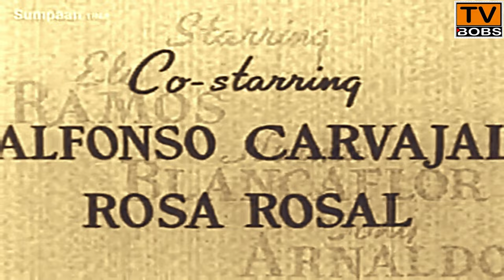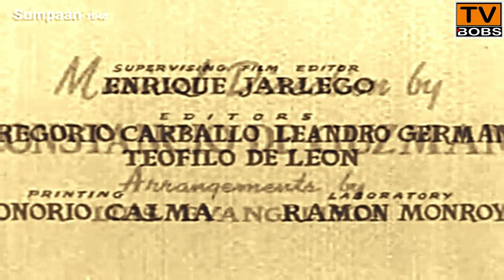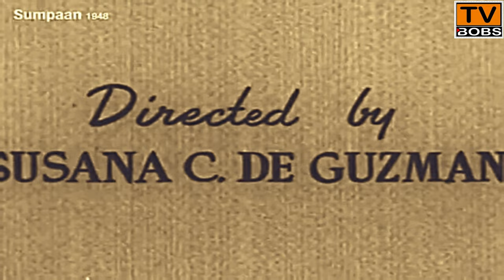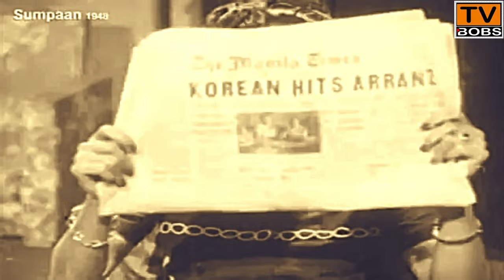Filipino Drama | Vow Original title: Sumpaan 1948 | Ely Ramos , Norma Blancaflor , Tony Arnaldo